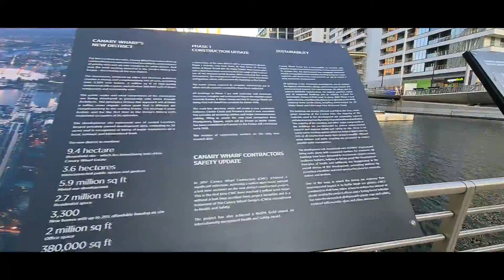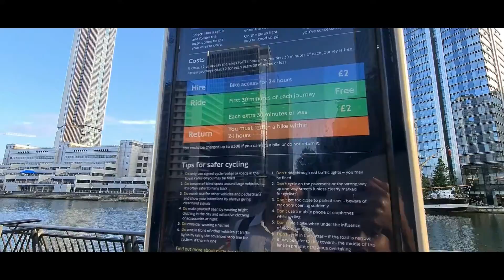Canary Whraf & Jublee park, London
Canary Wharf is an area of London, England, located on the Isle of Dogs in the London Borough of Tower Hamlets. Canary Wharf is defined by the Greater London Authority as being part of London's central business district, alongside Central London.With the City of London, it constitutes one of the main financial centers in the United Kingdom and the world, containing many high-rise buildings including the fourth-tallest in the UK, One Canada Square,which opened on 26 August 1991